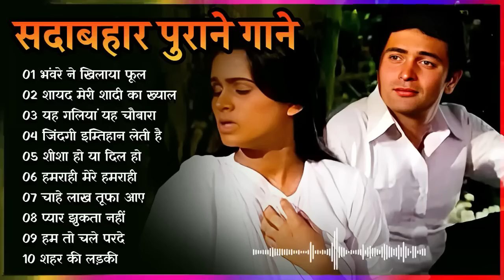OLD IS GOLD 💔💔💔 Old Hindi Songs || Hindi Purane Gane || Lata, Rafi & Kishore Kumar